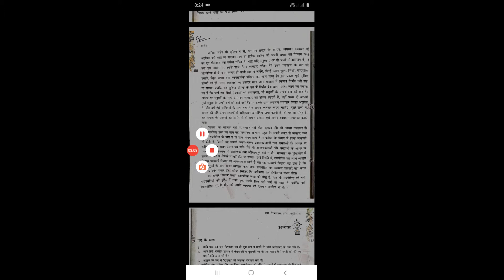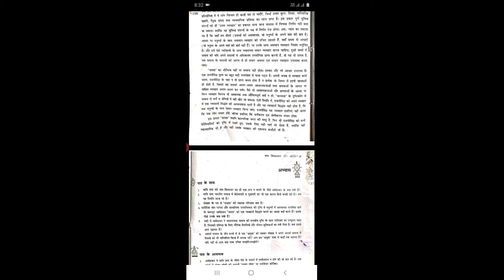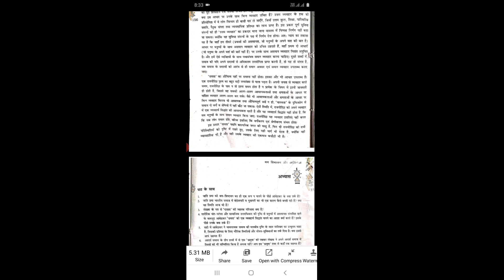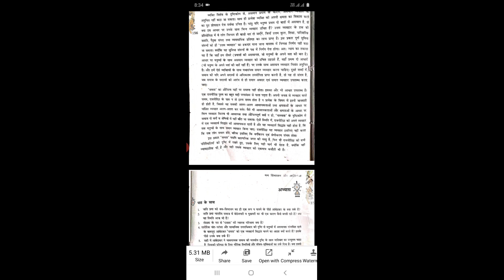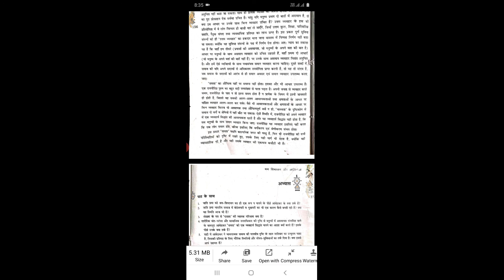class 12 Hindi ch 18 गद्य (भीमराव आंबेडकर) part 4